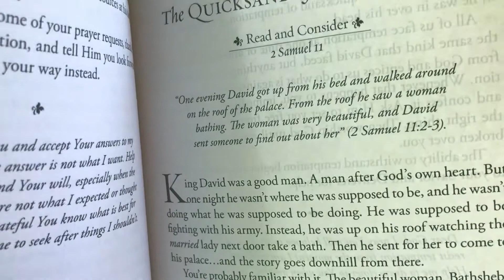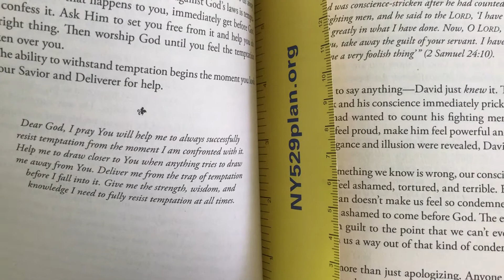The Quicksand of Temptation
A devotional from The Power of Praying Through the Bible .